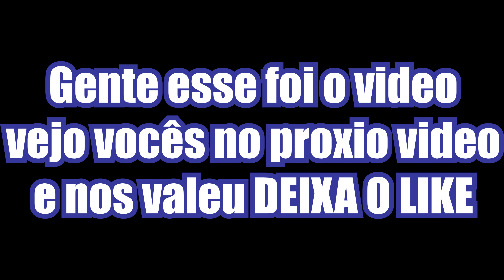PROJETO NOVO EM UMA PCX NOVA ARTE DISPONIVEL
🏍 Quer descobrir o segredo dos especialistas em envelopamento e torne-se um mestre em
personalização de motos?

🔔 Aqui você acompanha tudo sobre as novidades no mundo do envelopamento.

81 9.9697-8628